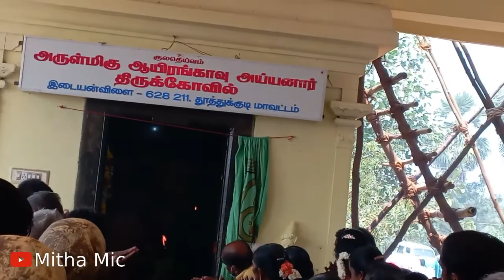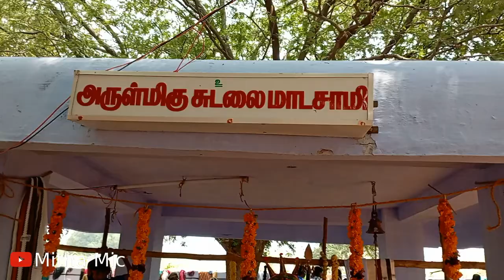குலதெய்வ கோவில் - பங்குனி உத்திர திருவிழா || Shamitha